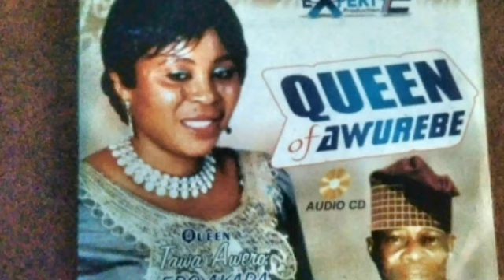EPO AKARA LIKE FATHER LIKE DAUGHTER...TAWA EPO AKARA